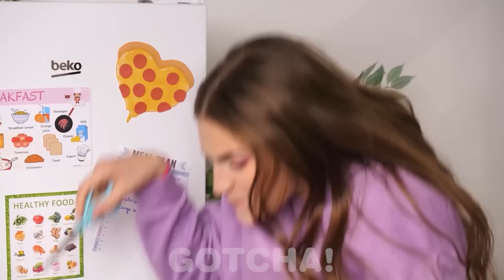PROBLEMELE PĂRULUI SCURT VS LUNG|| Trucuri Trăznite și Situații Des Întâlnite de la GOTCHA!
Hei Gotchers! Oamenii cu părul lung au probleme, iar cei cu părul scurt nu au probleme. Dar ce este mai rău? Tu decizi! Când vine vorba de părul lung versus părul scurt, știm ce chin este, dar am pregătit câteva trucuri utile și sfaturi DIY. V-ați regăsit într-una dintre aceste situații?

Dacă ți-a plăcut acest videoclip, s-ar putea să-ți placă și [PROVOCAREA CINE DESENEAZĂ MAI BINE || Trucuri Mișto de Desenat și Pictat de la Gotcha!]